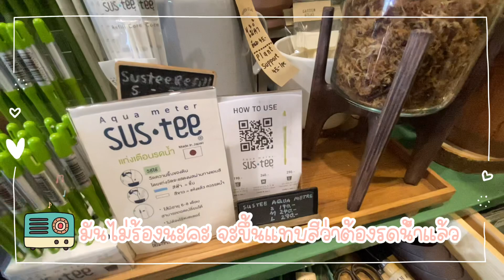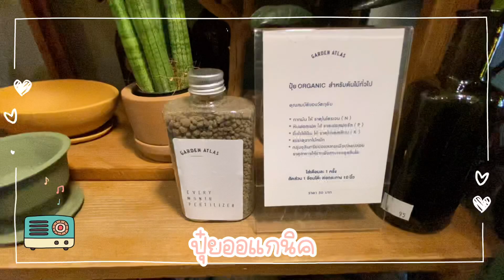Vlog เดินเล่นดูกระถางต้นไม้ใน ร้าน Garden Atlas ร้านกระถางและต้นไม้สวยๆ มินิมอลๆมาก สายเขียวห้ามพลาด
สวัสดีค่ะทุกคนวันนี้ยุ้ยพาทุกคนมาเดินเล่น ดู shop ซื้อของสำหรับคนรักต้นไม้ อุปกรณ์สำหรับปลูกผัก ปุ๋ย ผลิตภัณฑ์มากมาย ออกแบบมาเพื่อจัดแต่งสวนและต้นไม้แบบมินิมอล คงความเรียบง่าย มีชั้นวางและกระถางขนาดต่างๆมากมาย แถมยังมีต้นไม้ให้เลือกซื้อพร้อมกระถางสำหรับคนไม่อยากไปซื้อกระถางเอง ร้านนี้มีหลายสาขา ดังนี้จ้า
Garden Atlas
สาขา 1 ถนนนางลิ้นจี่
ตั้งอยู่ระหว่างซอยนางลิ้นจี่ 3-5 ริมถนน
เปิด อังคาร-ศุกร์ 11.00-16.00 น
เสาร์ - อาทิตย์ 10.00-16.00 น ค่ะ
ปิด จันทร์
Parking :: จอดริมถนนได้ถึง 16.00 น
จอดใน marketplace นางลิ้นจี่ เดินมาประมาณ 200 เมตร
Garden Atlas Nanglinchi
Open
Tue-Fri 11 AM-4 PM
Sat-Sun 10 AM-4 PM
Closed Monday
สาขา 2 อารีย์ ซอย 1
ตึก Centric ห้องหัวมุมก่อนเลี้ยวเข้าซอยราชครู
เปิด อังคาร-ศุกร์ 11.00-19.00 น
เสาร์ - อาทิตย์ 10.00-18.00 น ค่ะ
Google map ::
Parking :: จอดริมถนนในซอยได้ถึง 16.00 น
ถ้าจอดในตึก centric ชม ละ 40 บาทค่ะ
Garden Atlas Ari
Open
Tue-Fri 11 AM- 7 PM
Sat-Sun 10 AM- 6 PM
Closed Monday
มี FB และ IG ของร้านตามนี้จ้า😊🌿

ขอบคุณทุกคนๆที่เข้ามาชมคลิปและเป็นกำลังใจในการทำคลิปได้เยอะเลย ขอให้ทุกคนมีความสุขกับการชมคลิปนะคะ ผิดพลาดตรงไหนก็ขออภัยด้วยนะคะ ไม่ชอบตรงไหนหรืออยากให้พาไปที่ไหนคอมเม้นท์ ไว้ใต้คลิปได้นะค่ะ
หรือจะเข้าไปพูดคุยกันในเพจ  FB Yuimomo channel นะคะ เพจเพิ่งเปิดยังไม่ได้อัพบทความ แต่เข้าไปแชทพูดคุยกันได้ ฝากกดติดตามเป็นกำลังใจให้ด้วยนะคะ
ถ้าอยากให้พาไปไหน แล้วเราไปได้ ก็จะพาไปนะค่ะ  Comment ไว้ใต้คลิปได้เลยค่ะ

Hello everyone, today everyone comes to look at the design of the love tree, vegetables, fertilizer and many products bought in the store. Here, a mini garden, keep it simple, have many different shelves and shelves, also have a choice of trees. The store has many branches as follows.
Atlas Garden
A branch of litchi Street
Located in the roadside Between Litchi 3-5.
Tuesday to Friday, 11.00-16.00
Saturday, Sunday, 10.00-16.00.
Closed moon
Parking: roadside parking up to 16.00
Miss litchi walked about 200 meters in the market.
Google Maps HTTP account: goo.gl account
Atlas garden, South glitch
Open style
T-frie11 AM-4 PM
SA-Sun 10 AM-4 PM
Monday
The second one is SOI 1
Center building, corner
Open on Tuesday and Friday
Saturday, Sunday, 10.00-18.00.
Closed moon
Google Maps
HTTP account goo.gl.maps vc2kuiz6nzunjc89
Stop: Jordan is in lane 16.00
If you're in the center building, you'll see 40 baht.
Atlas Garden
Open style
T-Frie11 AM-7 PM
SAT-10 AM-6 PM
Monday
This store has FB and Ig.
FB Ig account: Garden

Thank you for your support and encouragement. Please enjoy the clip. Any mistakes are OK. Sorry, I don't like it. I want to take you anywhere. Please leave a message.
Or chat on FB yuimomo channel. I haven't found an article yet, but I'm chatting. Please continue to support me. Please.
If you want me to take you somewhere, I'll take you.
youtube yuimomo channel
Facebook yuimomo channel

안녕하세요 여러분, 오늘 모두가 사랑 나무, 야채, 비료 및 상점에서 구입 한 많은 제품의 디자인을 보러옵니다. 여기, 미니 정원, 단순하게 유지하고 다양한 선반과 선반이 있으며 나무도 선택할 수 있습니다. 매장에는 아래와 같이 많은 지점이 있습니다.
아틀라스 가든 리치 3-5 사이의 길가에 위치한
리치 스트리트의 지점
화요일부터 금요일, 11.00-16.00
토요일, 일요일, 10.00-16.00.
문 폐쇄
주차 : 도로변 주차 최대 16.00
Miss litchi가 시장에서 약 200m를 걸었 습니다 .
Google지도 HTTP 계정 : goo.gl 계정
오픈 스타일
T-frie11 AM-4 PM
월요일
두 번째는 SOI 1
센터 빌딩, 코너
오픈 화요일과 금요일
토요일, 일요일 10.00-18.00입니다.
Closed moon
Google Maps
HTTP 계정 goo.gl.maps vc2kuiz6nzunjc89
정류장 : Jordan은 16.00 레인
에 있습니다. 중앙 건물에 있으면 40 바트가 표시됩니다.
Atlas Garden
오픈 스타일
T-Frie11 AM-7 PM
SAT-10 AM-6 PM
월요일
이 상점에는 FB와 Ig가 있습니다.
FB Ig 계정 : Garden

지원과 격려에 감사드립니다. 클립을 즐기세요. 모든 실수는 괜찮습니다. 죄송합니다. 마음에 들지 않습니다. 어디든 데려 가고 싶어요. 메시지를 남겨주세요.
또는 FB yuimomo 채널에서 채팅하십시오. 아직 기사를 찾지 못했지만 채팅 중입니다. 계속 응원 해주세요. 부디.
내가 당신을 어딘가로 데려가 길 원한다면 내가 당신을 데려 갈 게요.
나를 따르라
youtube yuimomo 채널
Facebook yuimomo 채널

みなさん、こんにちは。今日は、ラブツリー、野菜、肥料など、店頭で購入した商品のデザインを見に来てくれます。ここでは、ミニガーデンは、シンプルに保ち、さまざまな棚や棚があり、木の選択肢もあります。店内には以下のような支店がたくさんあります。
アトラスガーデンライチ3-5の間の道端に
あるライチストリートの枝
火曜日から金曜日、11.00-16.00
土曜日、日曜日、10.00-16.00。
クローズドムーン
パーキング：16.00までの路上駐車
ミスライチは市場を約200メートル歩きました。
Google Maps HTTPアカウント：goo.glアカウント
アトラスガーデン、サウスグリッチ
オープンスタイル
T-frie11 AM-4 PMSA-
日曜日10 AM- 4PM
月曜日
2つ目はSOI1
センタービル、コーナー
オープン火曜日と金曜日、
土曜日、日曜日の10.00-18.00です。
Googleマップ
HTTPアカウントgoo.gl.mapsvc2kuiz6nzunjc89
停車地：ヨルダンはレーン16.00にあり
ます中央の建物にいる場合は、40バーツが表示されます。
アトラスガーデン
T-Frie11AM-7 PM
SAT-10 AM -6PM
月曜日
このストアにはFBとIgがあります。
FB Igアカウント：ガーデン

ご支援、ご鞭撻を賜りますようお願い申し上げます。クリップをお楽しみください。どんな間違いでも大丈夫です。すみません、気に入らないです。どこへでも連れて行きたいです。メッセージを残してください。
または、FByuimomoチャンネルでチャットしてください。まだ記事を見つけていませんが、おしゃべりしています。今後ともよろしくお願いいたします。お願いします。
あなたが私にあなたをどこかに連れて行って欲しいのなら、私はあなたを連れて行きます。
youtubeyuimomoチャンネル
Facebookyuimomoチャンネル